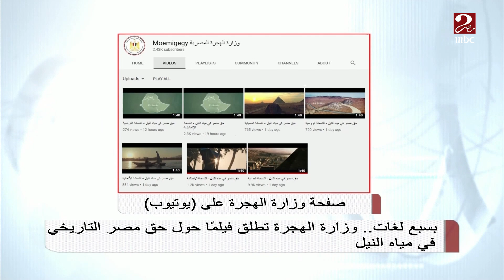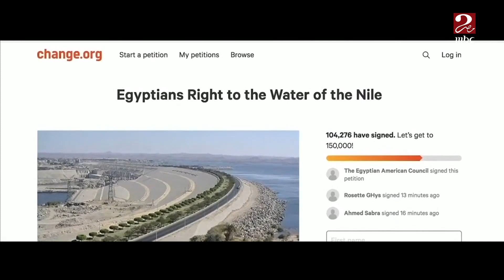بسبع لغات .. وزارة الهجرة تطلق فيلما حول حق مصر التاريخي في مياه النيل